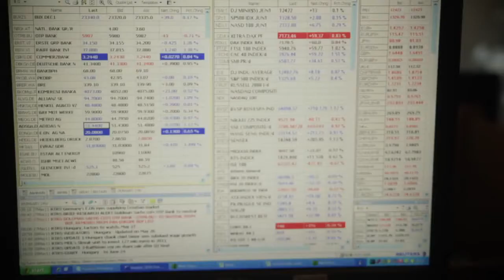Equilor reggeli piaci körkép (12.03.30.)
Fókuszban a hazai piac, a kötvénypiacon meredek hozamemelkedés zajlik, érdemes lehet forintot venni - tudtuk meg Kuti Ákos, vezető elemző értékeléséből.